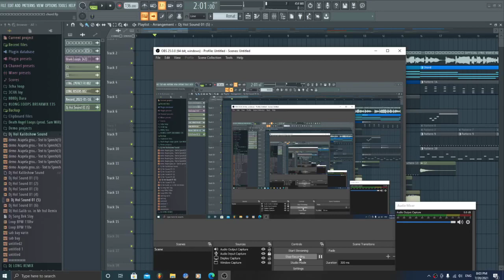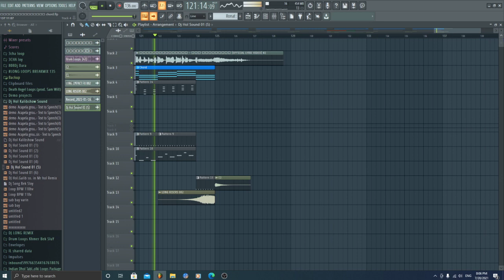ឌីជេហ៊ុល Remix ចិញ្ចៀនផ្កាស្មៅ រាំវង់